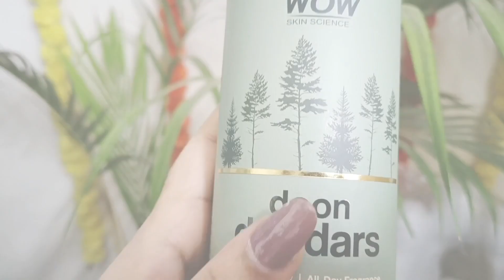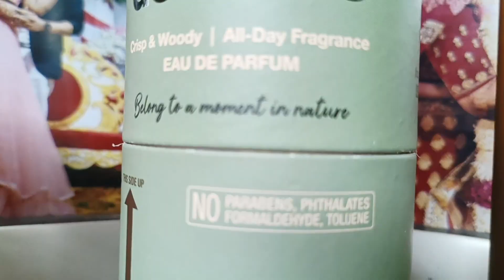best perfumes for Summers| wow skin science newly launched perfumes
Insta I'd - Blushingbeauty42